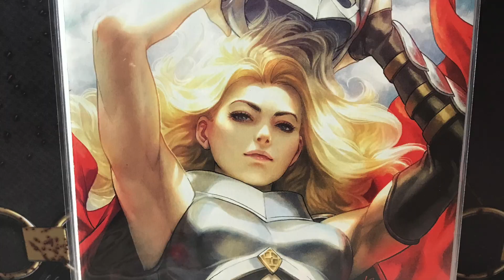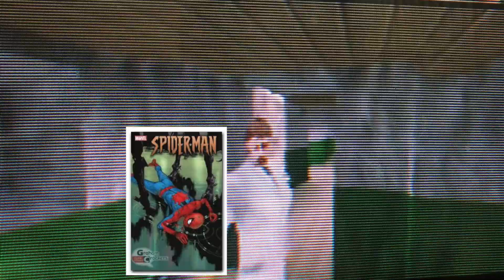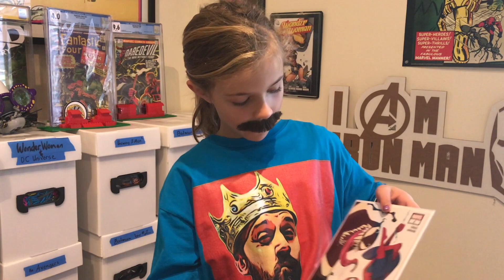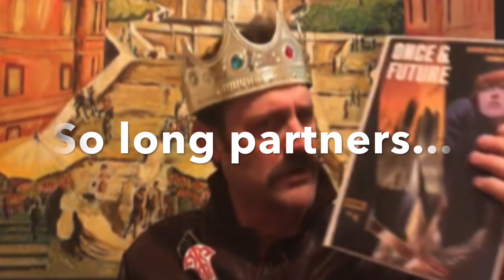Marvel Reviews with Silly Characters!